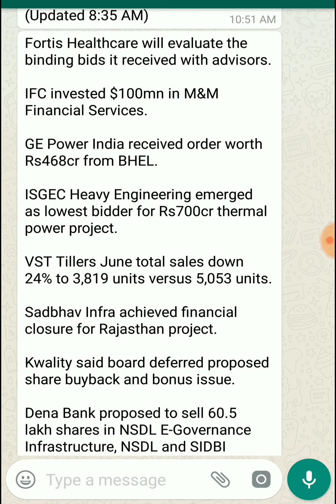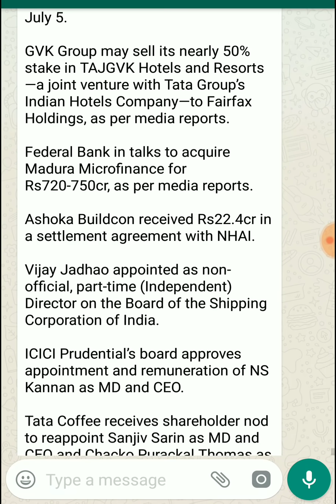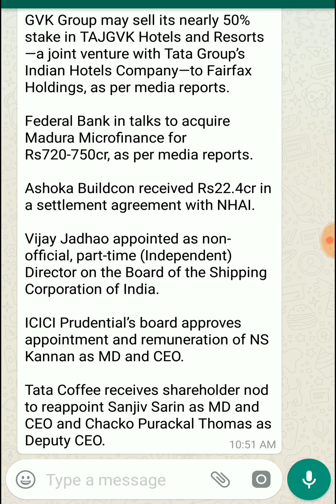Stock Market Important News Update 5th July 2018 | Share Bazar News